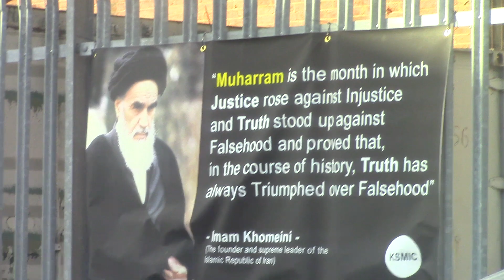🇬🇧🇬🇧🇬🇧 Seen in front of Birmingham School 🇬🇧🇬🇧🇬🇧